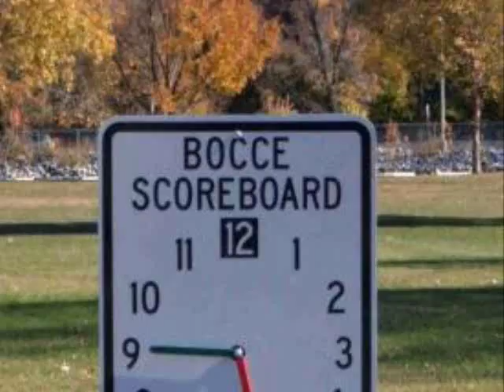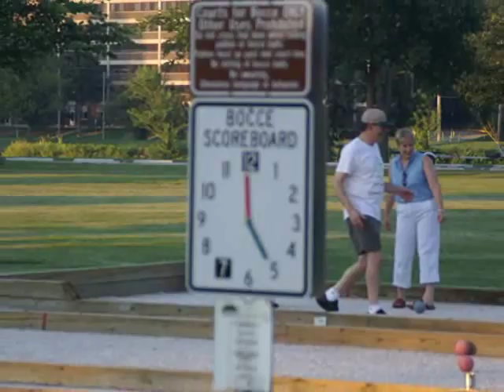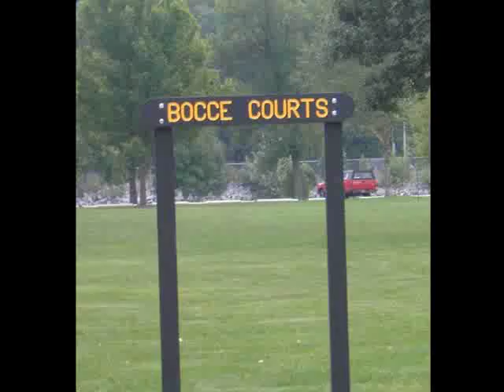Bocce Iowa City take II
New photos and songs put into a slide show.  These photos show the construction of the Iowa City bocce courts, league players and others learning the game of bocce, meetings with friends and having fun.